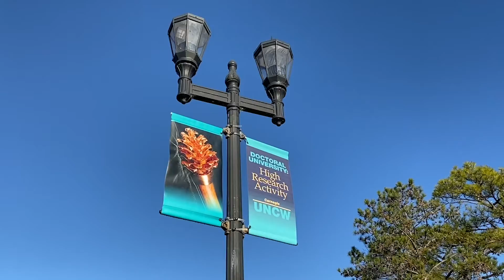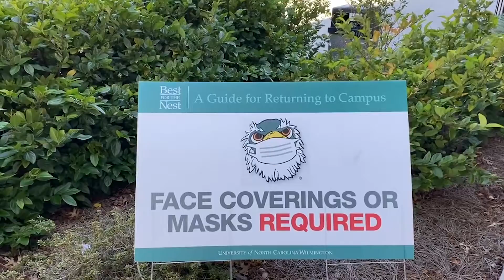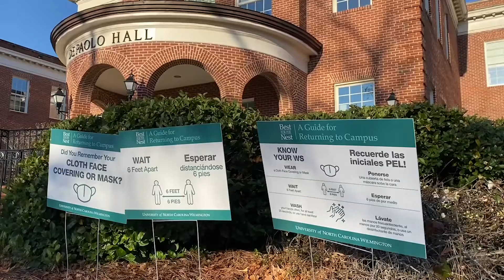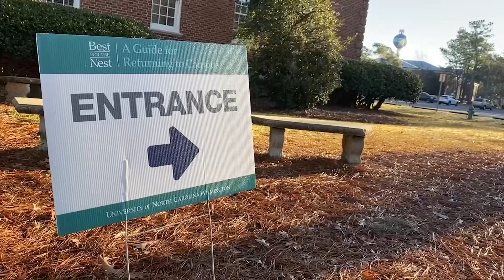Class of Covid-19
A short documentary, shot in February 2021, about the effects of the Covid-19 pandemic on a UNCW student's senior year.